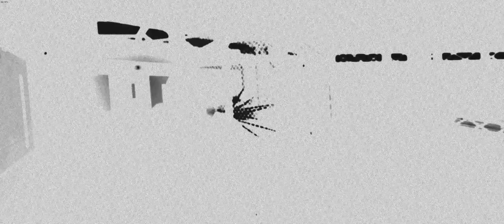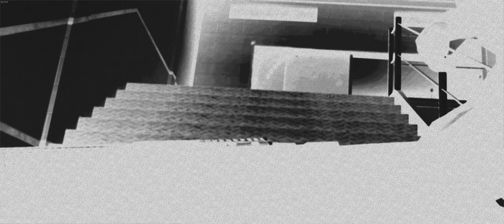Lets play Kane & Lynch Dead Men Ultra HD German Part 9